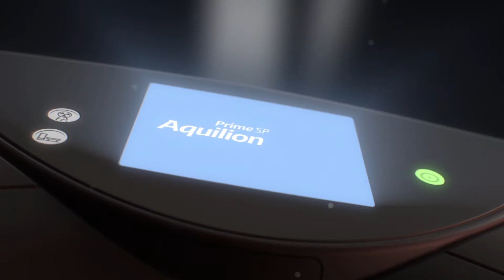Introducing Complete Clinical Capability with Aquilion Prime SP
Your workload is high, your clinical spectrum diverse. Aquilion Prime SP is an efficient solution that provides higher patient inclusion, better workflow efficiency and faster time to diagnosis. Designed for pediatric to bariatric and everyone in between, Aquilion Prime SP offers efficient low-dose scanning with outstanding clinical and economic value.